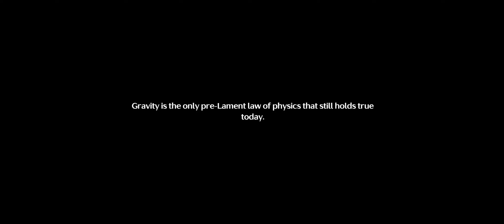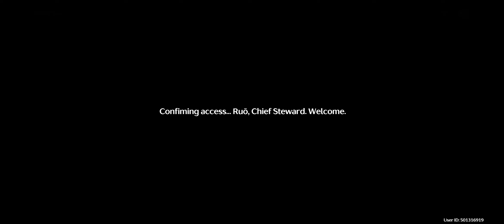Wuthering Waves: Part XXXII: Black Shores I: Act VIII: To the Shore's End: Learned and Crashed